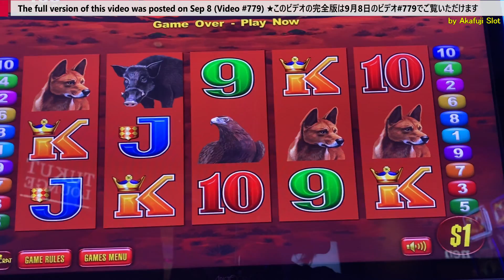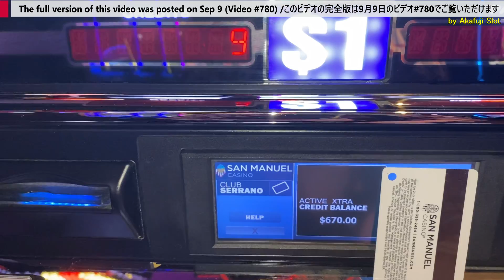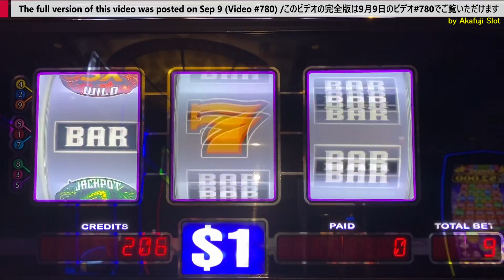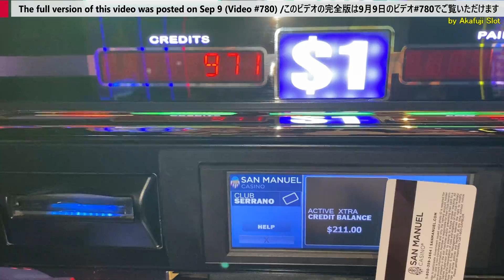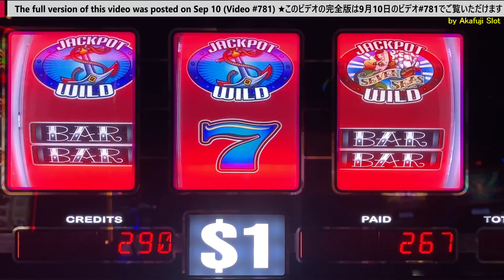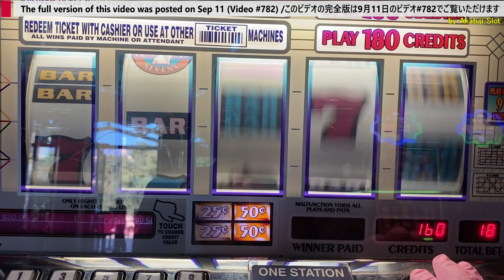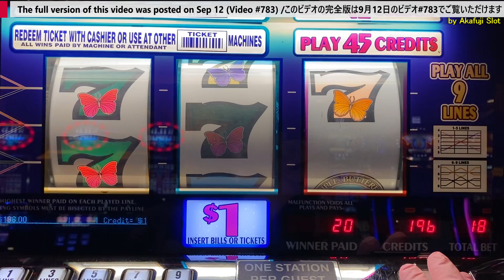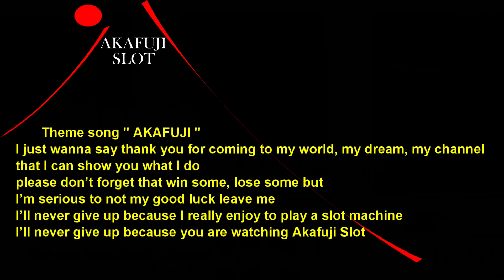Slots Weekly Highlights#103 for You who are busy★ High Limit Slot Jackpot Handpay 赤富士スロット 高額スロット大勝利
High Limit slot Free play Live Series #1 Max bet $20 ( Free play $1,420.00/How much is result?)Cosmo :

DRAGONS LUCK $1 Slot - 9 Lines / Good Win / 赤富士スロット, カリフォルニア, カジノ, スロットはおもしろい :

slot channel, slotchannel,
sanmanuel, pechanga, barona, cosmopolitan, lasvegas, casino, slotmachine
My favorite Slot Machine : Lucky 88 Slot, New Lucky 88 Slot, Five Dragon Slot, Five Dragon Deluxe Slot, Fortune King Slot, Gems Slot Slot, BLAZING 7's Slot,
Triple Wild Dragon Slot, Wild Double Strike Slot,
Progressive Jackpot, Handpay Jackpot, Massive Jackpot, Big Win, Max Bet,